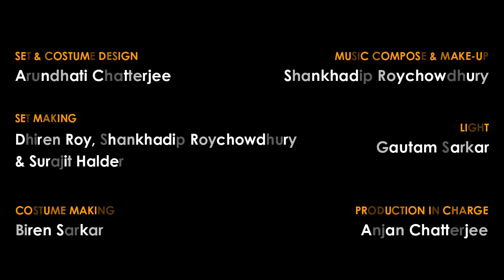KA BA WA BY KHANTURA CHITTOPOT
A KHANTURA CHITTOPOT PRODUCTION

DRAMA : KA BA WA

THE POETASTERS OF ISPAHAN BY CLIFFORD BOX

ADAPTATION & PLAY-WRIGHT : BALAICHAND MUKHOPADHYAY

DIRECTION : PRADIP ROYCHOWDHURY

SINCERE THANKS TO MINISTRY OF CULTURE, GOVERNMENT OF INDIA